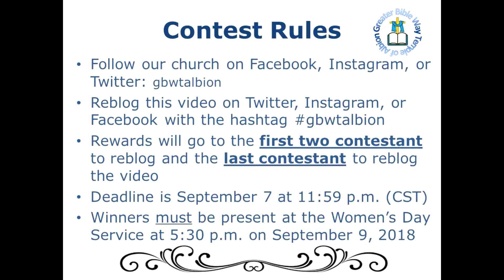Special Women's Day Commercial with First Lady Amara Burrel-Williams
It will be at the bottom of the page. Winner will be contacted and must be present on the  Women's Day to claim their prize.